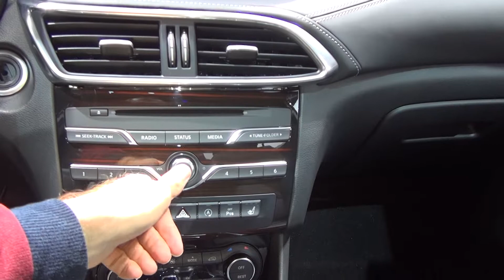Infiniti QX30 2,2 AWD DCT (2017) Exterior and Interior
2017 Infiniti QX30 2.2D AWD DCT car from seen outside and inside. The car is with 4-cylinder in line, 125 kW (170 hp) diesel engine. Transmission is 7-gear double clutch (DCT). Acceleration from 0 to 100 km/h for 8.5 seconds. Fuel consumption 4.9 l/100 km. Carbon dioxide emissions 128 g/km.